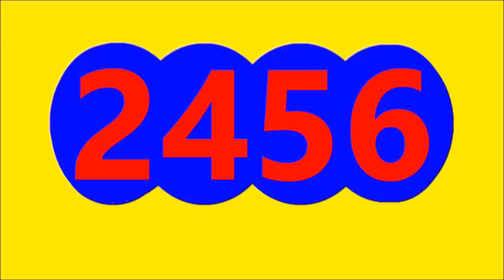Resultados LOTERIAS Y CHANCES del MEDIO DIA DEL MIERCOLES 5 DE OCTUBRE del 2022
Resultados LOTERIAS Y CHANCES del MEDIO DIA DEL MIERCOLES 5 DE OCTUBRE del 2022, RESULTADO CHONTICO DIA, RESULTADO PAISITA DIA, RESULTADO EL SAMAN DE LA SUERTE, RESULTADO LA FANTASTICA DIA, RESULTADO CAFETERITO TARDE DIA
Resultado